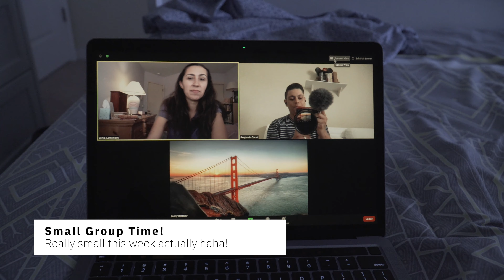Following The Biblical Law is like Living in a Cage! - Vlog 001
Welcome to my first Vlog!  Looking forward to making more.

Was in Florida with our families for a little bit, thought it was going to be relaxing, but it ended up being A LOT.  Still, being around our families brought us much joy.  This is the last time we will "visit" Florida.  The next time we are there it will be because we are moving there!

This week got me thinking a lot about the Law, joy, and if the Law restricts our freedom.  Is the Law oppressive?  Let's find out!